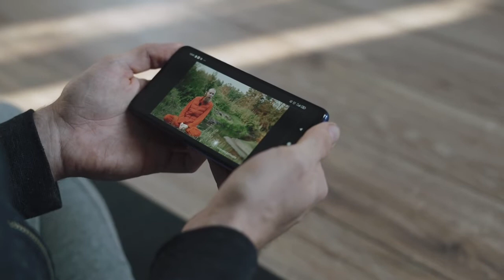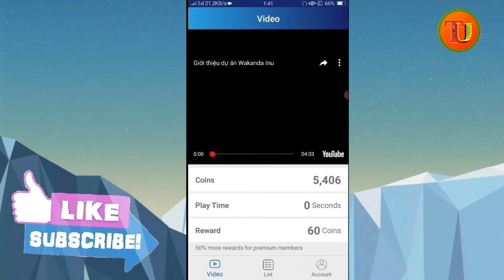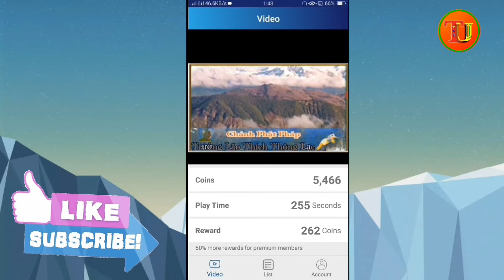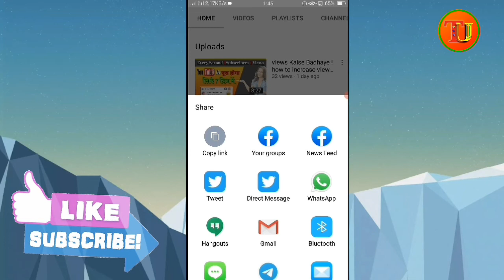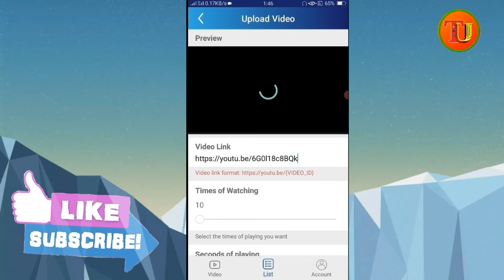views kaise badhaye youtube par || how to get more views on youtube 2022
hello guys to aaj ke is video mein Maine aap logon ko bataya hai ki aap kaise Apne YouTube channel par free mein watch time & views increase kar sakte ho aap log free mein Apne YouTube watch time bada sakte 2022 ke andar agar aapko Mera yah video achcha Laga ho to like kijiega and Aap hamare channel per naya to jarur subscribe कारण

👉हमारे साथ जुडे रहने के लिए और video देखने के लिए दिल से धन्यवाद